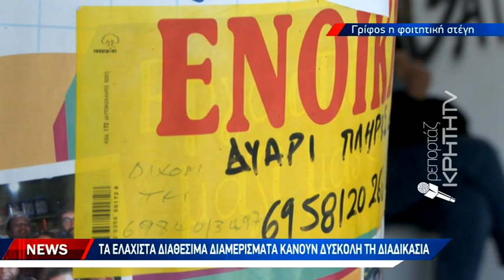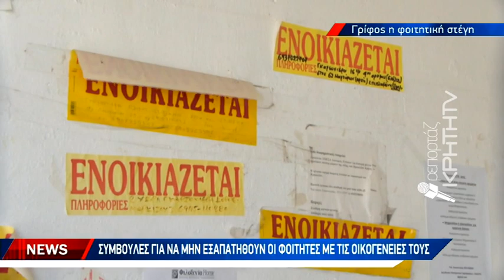Αγώνας δρόμου για την εύρεση φοιτητικού σπιτιού